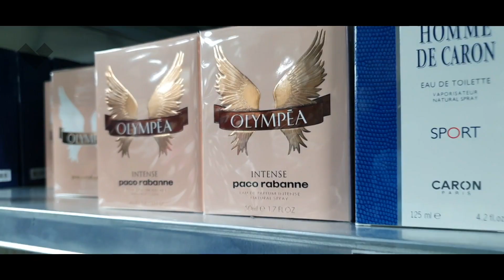لنتخط هذا التحدي العالمي معًا